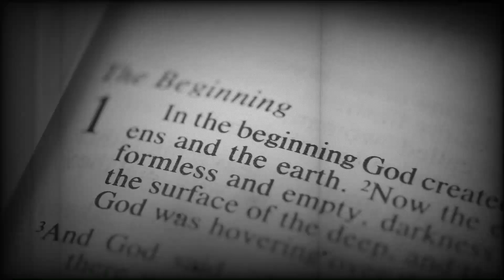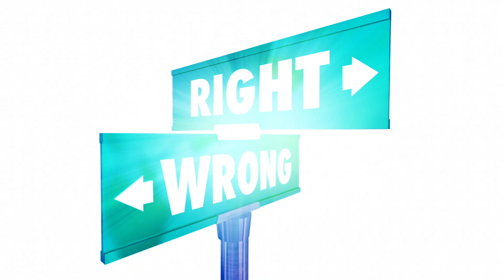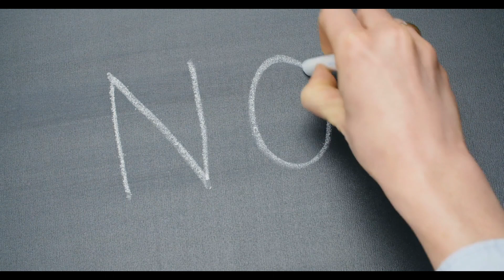( Is This ) The Same World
Created with Wondershare Filmora. Written by
Mark Earl Morton